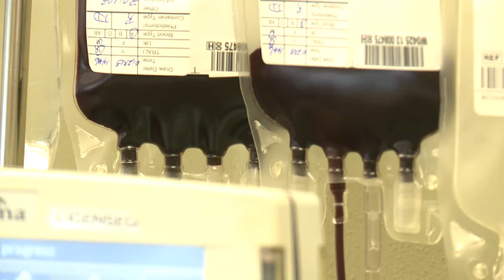Kristi Larson- Blood Donations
Kristi Larson reports on the shortage of donors this month. The flu hit the Red River Valley early causing many people too sick to donate. Reporting for Valley News Live in Fargo North Dakota. KVLY/KXJB